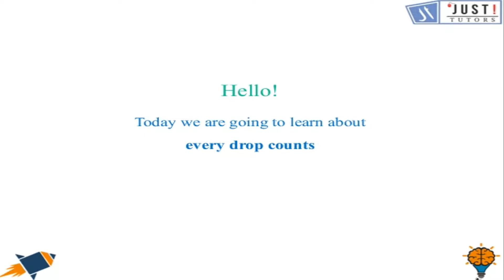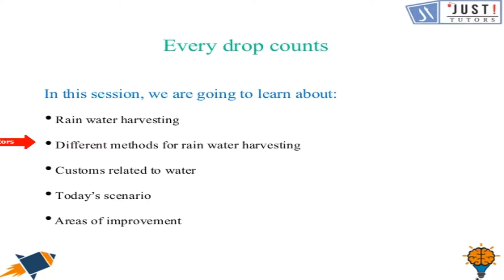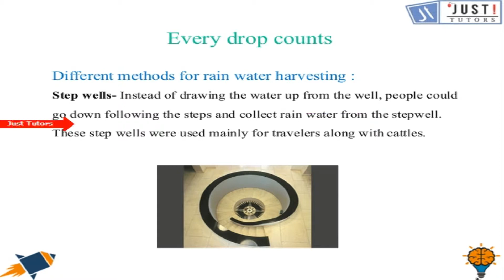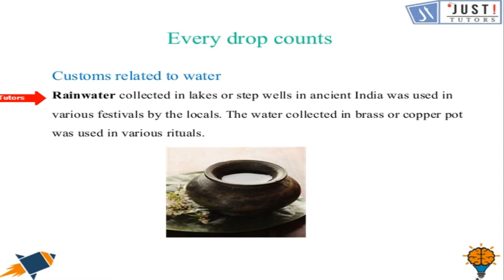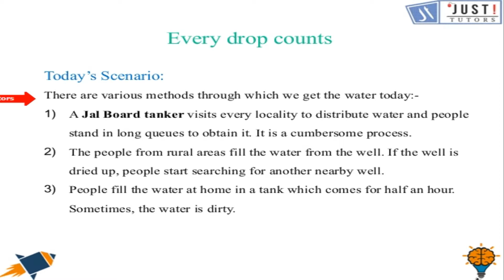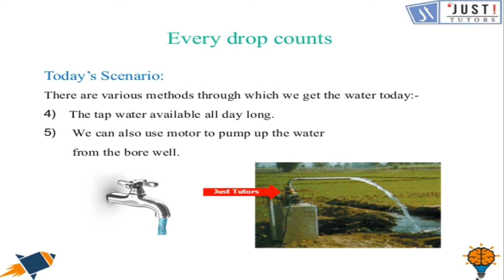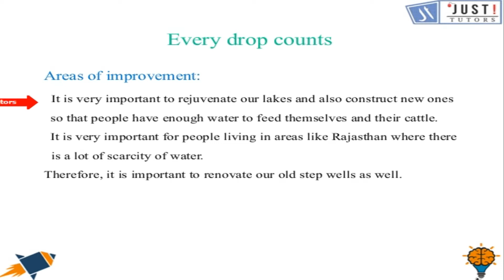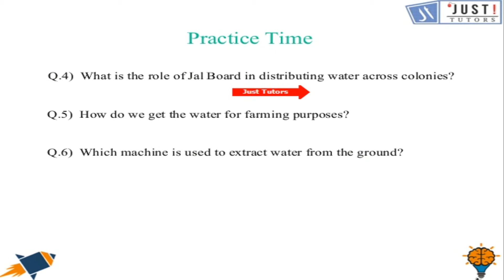Every Drop Counts